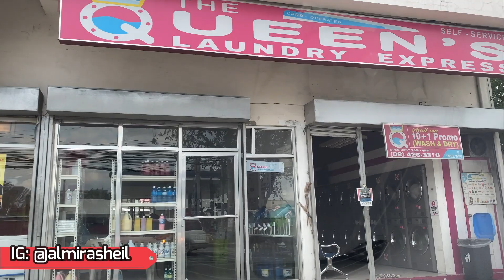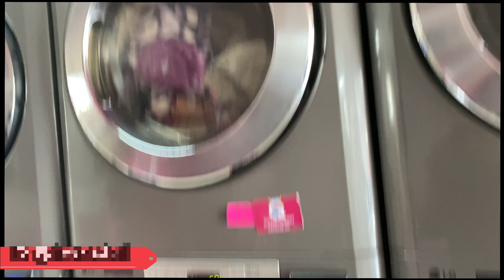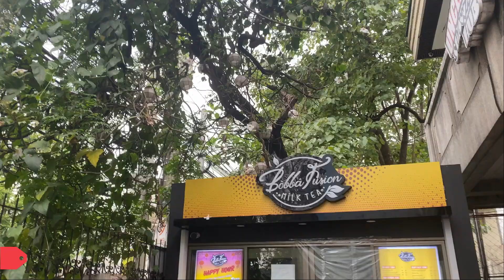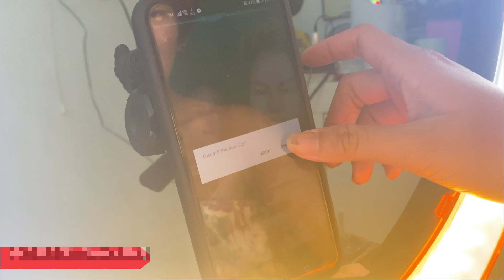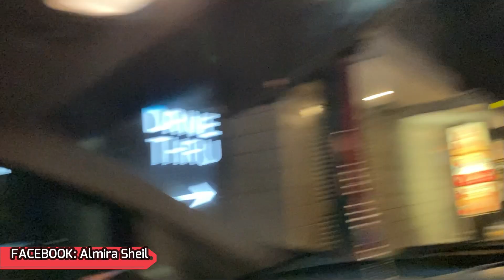INDEPENDENT LIFE IN THE PHILIPPINES! | (Lakas maka OFW Feels!)